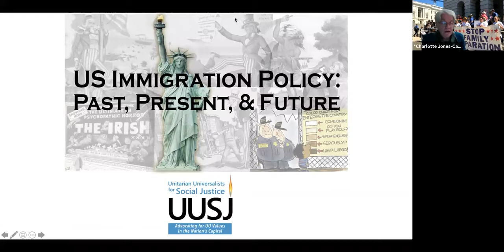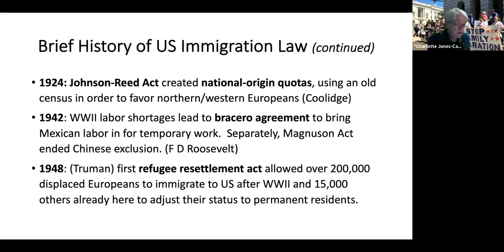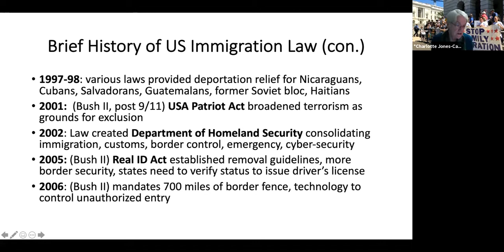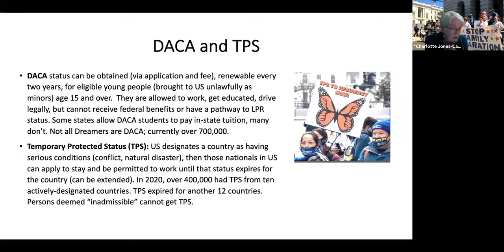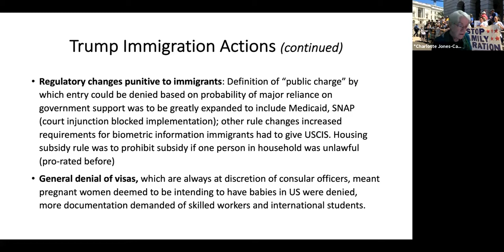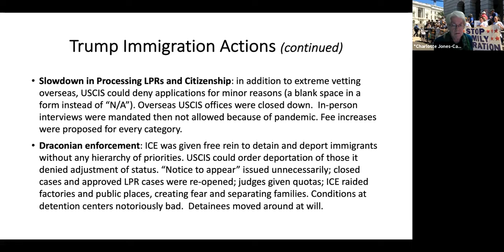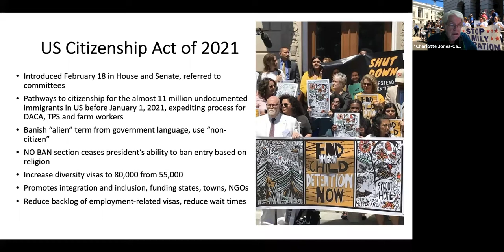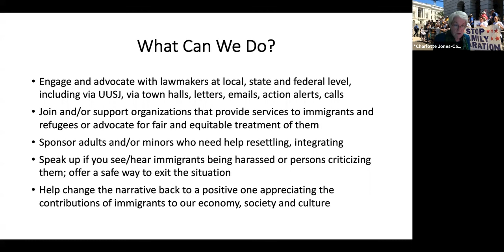History of US Immigration Policy UUSJ